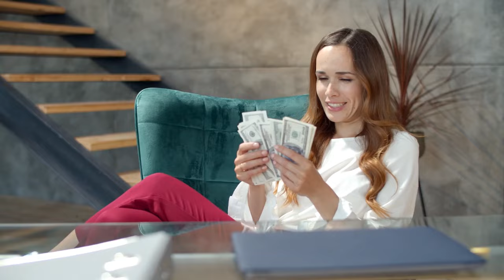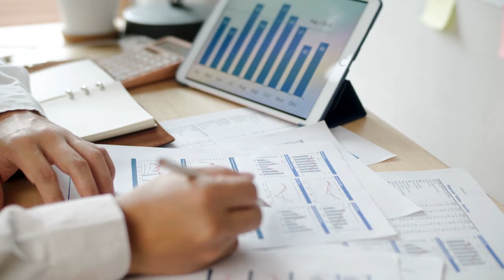20 EASY Habits For A Clutter Free Home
The following are 20 easy habits that will keep your house clutter-free, provided that you do them regularly.